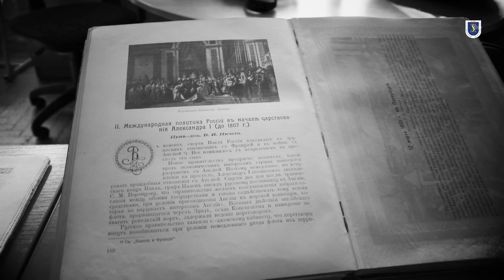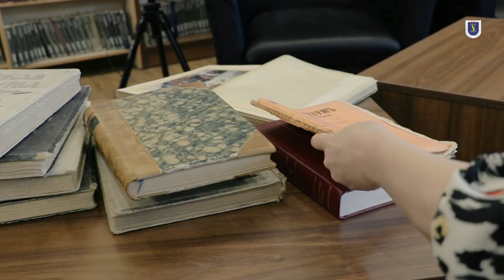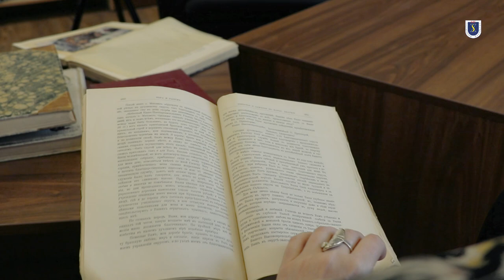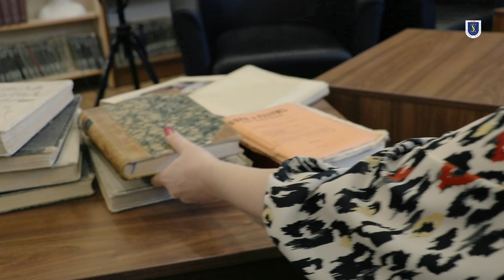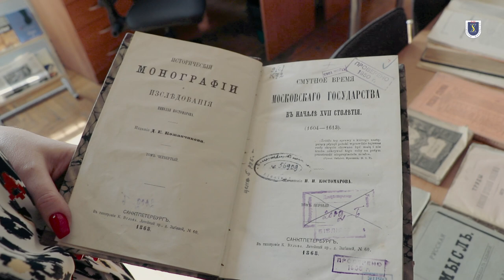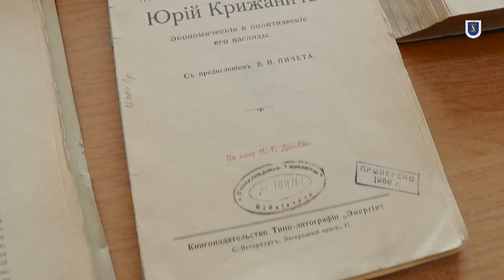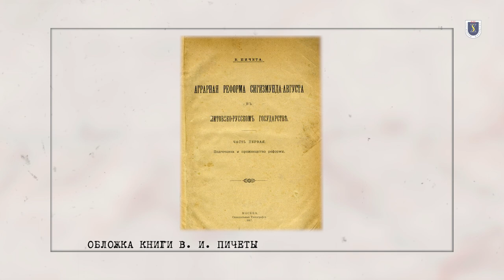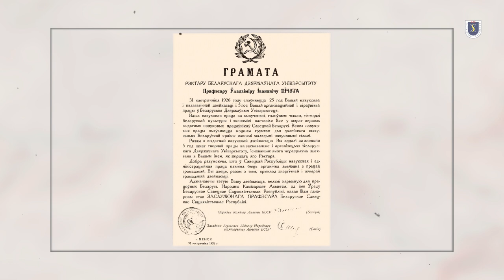Пичета. Жизнь и судьба | К 100-летию БГУ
Владимир Иванович Пичета оставил яркий след в истории нашего университета. В учебниках и энциклопедиях мы можем прочитать стандартные фразы, характеризующие выдающегося ученого, общественного деятеля, историка.

Мы попытались понять ту среду, в которой жил этот человек, понять тот мир, который его окружал и формировал.

00:00-01:18 — начало
01:19-02:33 — о семье
02:34-07:14 — об отце И.Х. Пичете
07:15-07:34 — о матери М.Г. Григоренко
07:35-09:03 — из воспоминаний В.И. Пичеты о своем детстве
09:04-10:16 — время учебы В.И. Пичеты
10:17-10:57 — ректор БГУ В.И. Пичета
10:58-13:27 — ученый В.И. Пичета
13:28-14:40 — завершение
14:41-14:58 — титры

Присоединяйтесь!